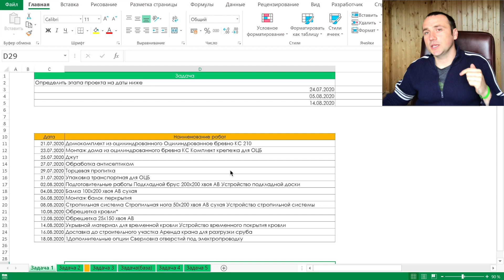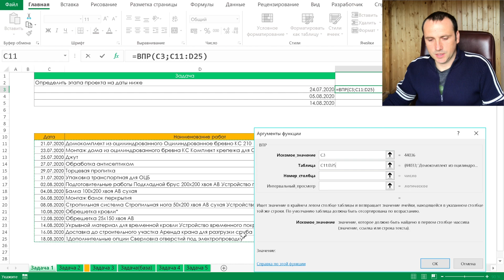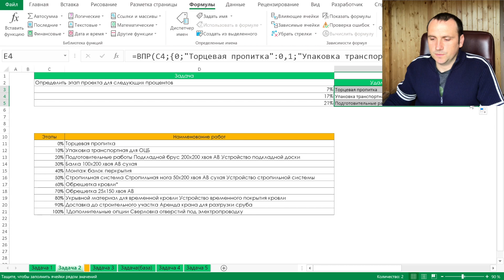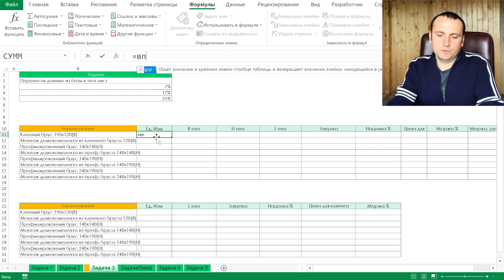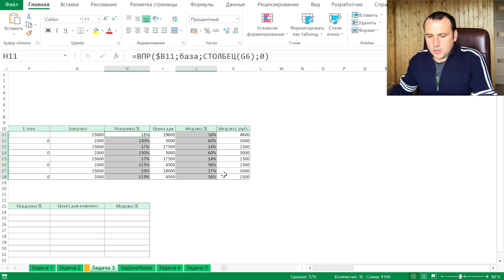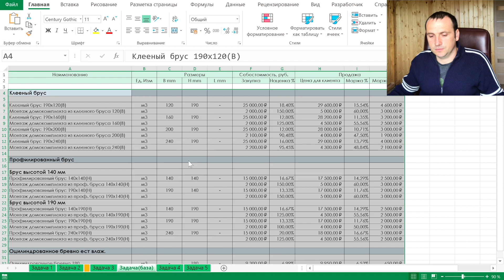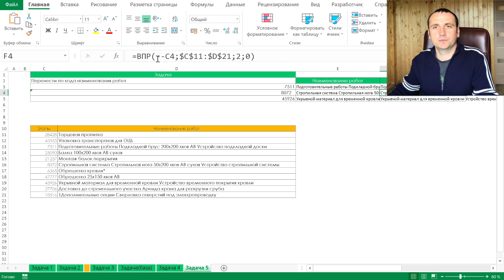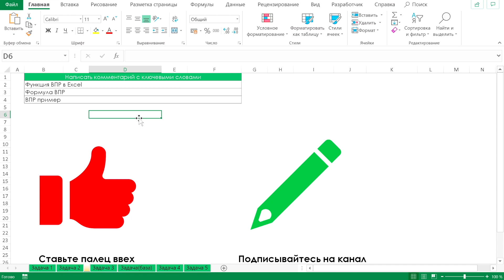Функция ВПР в excel ► Формула ВПР пример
Функция ВПР в Excel является отличным помощником при обработки данных.

Функция ВПР является одной из самых сложных для освоения в Excel. Её многие называют формулой. Так же она отлично сочетается с ПОИСКПОЗ, ЕСЛИ и другими полезными функциями Excel